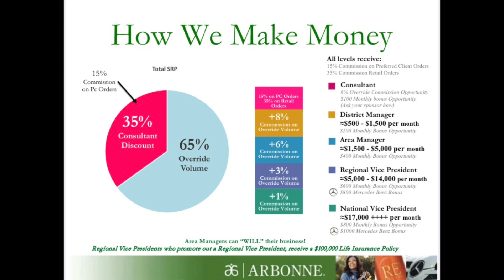ARBONNE NVP EXPOSES HOW THEY ACTUALLY MAKE MONEY (if they even do) | ANTI-MLM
Hi guys! Today we are talking about one of Arbonne's NVP that exposed how they make income...if they make any at all. Remember pyramid schemes are illegal!
C L I C K    F O R    M O R E...

+ Camera used
   sony a5100

I'm Emily. I'm a twenty-something originally from Michigan that moved across the country to Little Rock, Arkansas. I create beauty, fashion, lifestyle and relatable content! I hope you stick around and thanks for supporting me ❤️